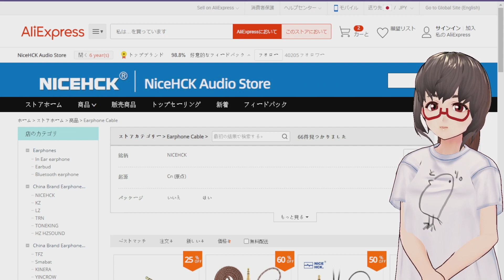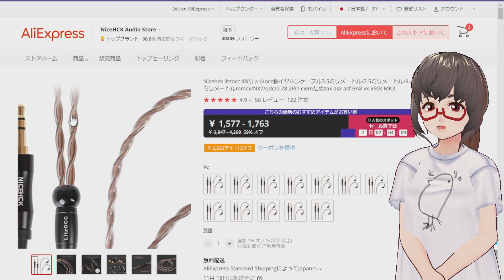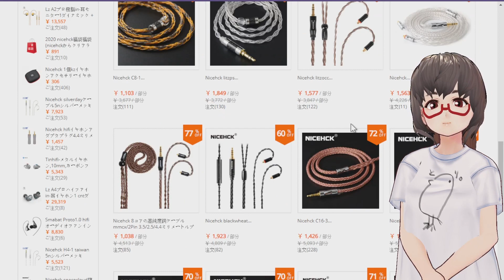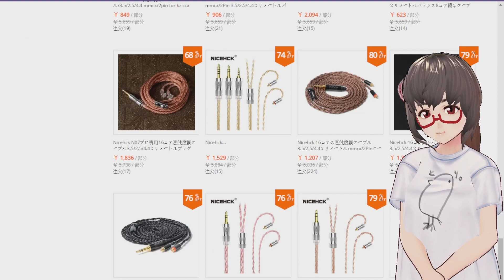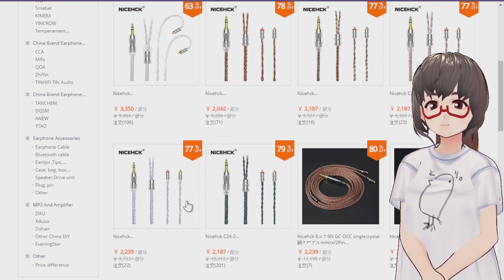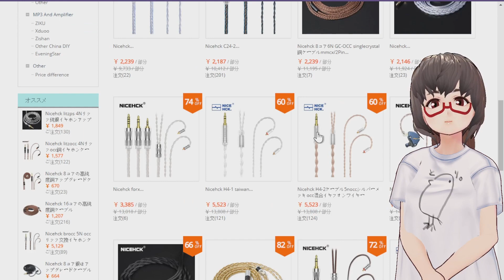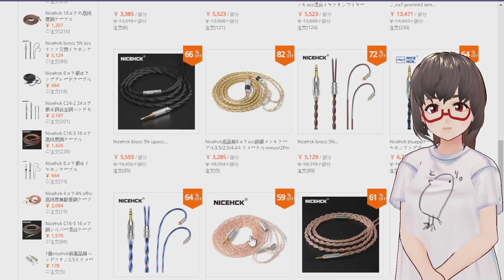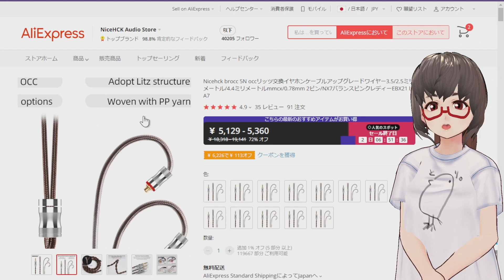セールなのでNICEHCKのおすすめケーブル並べる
発生した収益は二か月後くらいにイヤホンレビューの資金にさせていただきます。ありがとうございます。